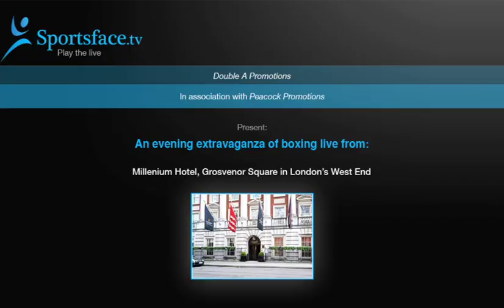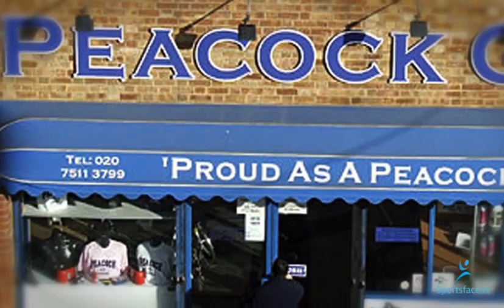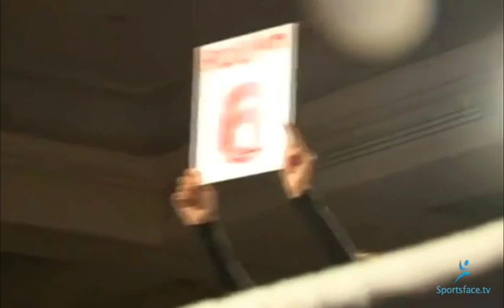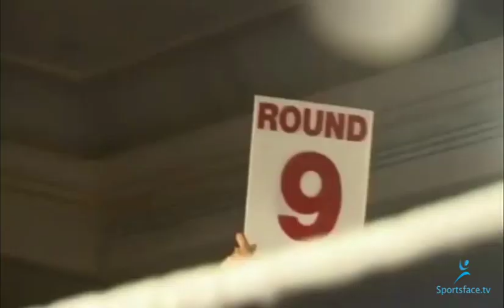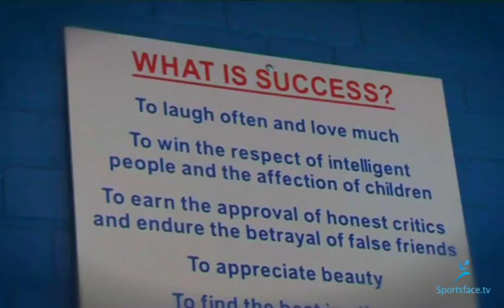Peacock Gym :: Pro Boxing Feature Film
Pro Boxing video from the Peacock Gym with Martin and Tony Bowers

Featuring:

- Nathan Dale
- Alfie Smith
- Mickey Coveney
- Frank Greaves

With coverage of the fights:

- Alfie Smith Vs. Mark McKray
- Nathan Dale Vs. Shaunn Watt
- Mickey Coveney Vs. Yordan Vasilev

Video by sportsface.tv